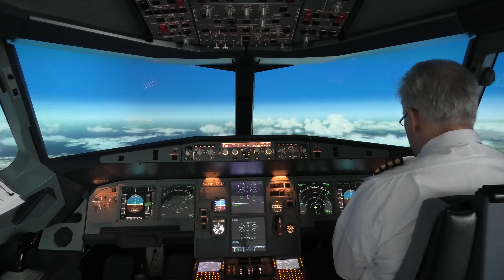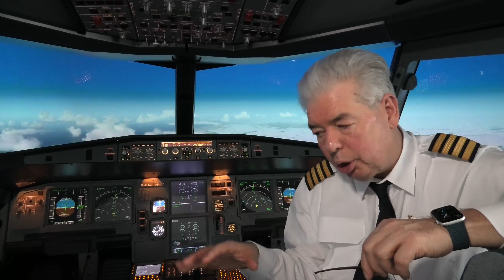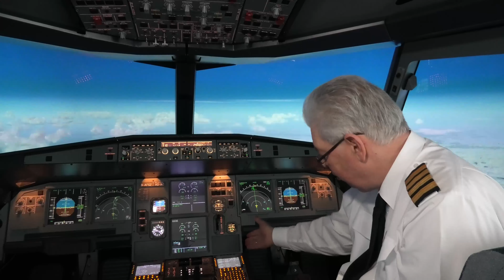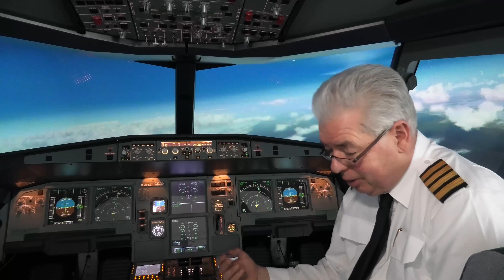Die großen Irrtümer in der Digitalisierung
Fast nirgendwo begegnen mir in der Praxis, bei der Einführung einer Lernenden Organisation in Unternehmen, so viel fatale Fehlerketten, wie in Digitalisierungs-Projekten.

Auf meinem einstündigen Flug von Boston nach New York JFK berichte ich u.a. über die schlimmsten Irrtümer solcher Change-Vorhaben, auch in der Luftfahrt.
Leider hat gerade der Mittelstand wenig daraus gelernt und begeht diese Fehler immer wieder.

Die Verhaltensmuster in der Lernenden Organisation, wie ich sie einführe, verhindern solche Fehlentwicklungen. Sie unterbrechen fatale Fehlerketten, auch in Digitalisierungs-Vorhaben.